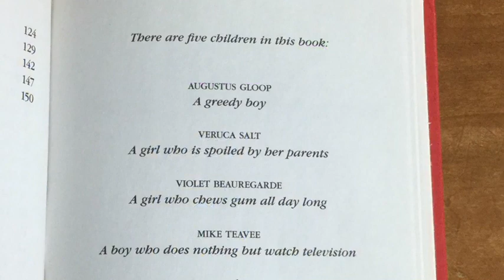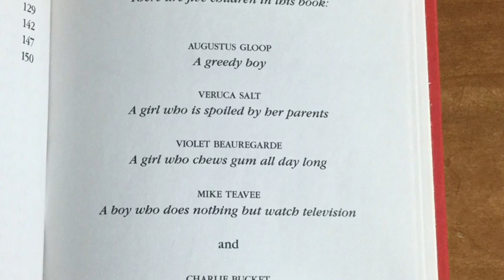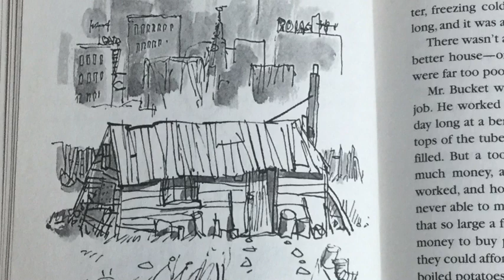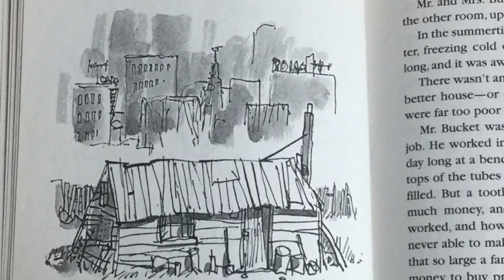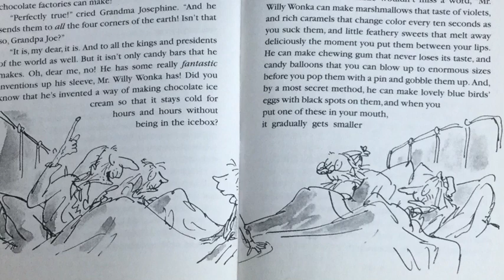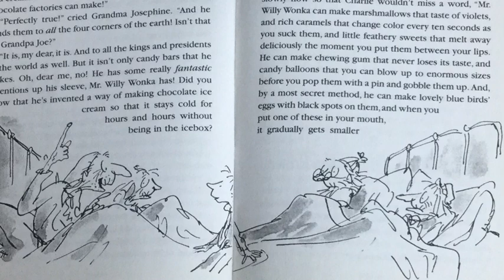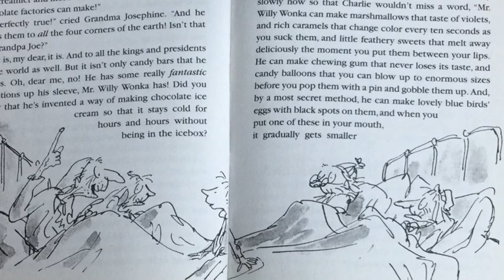Charlie and the Chocolate Factory 1-3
Here Comes Charlie, Mr. Willy Wonka's Factory, Mr. Wonka and the Indian Prince